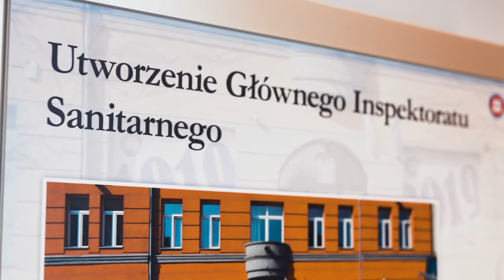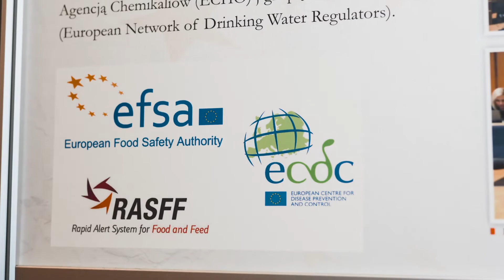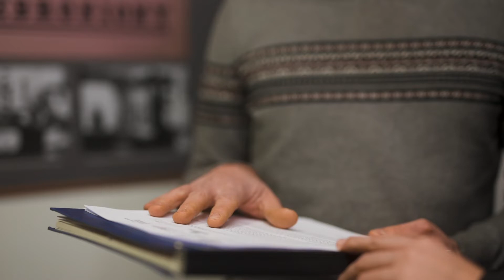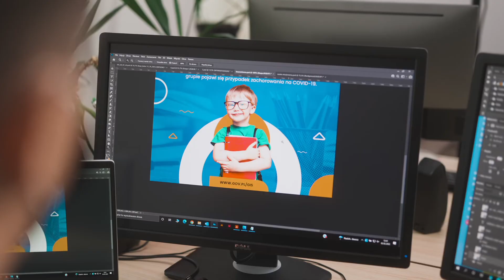Główny Inspektorat Sanitarny na stulecie służby cywilnej w Polsce